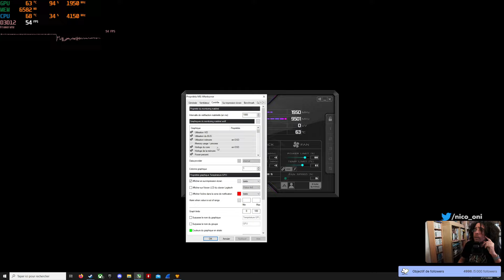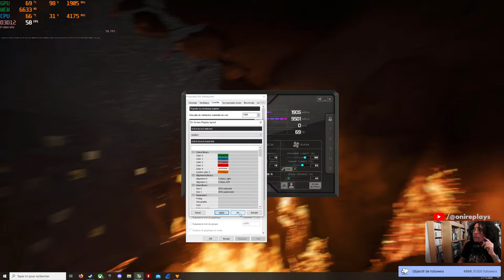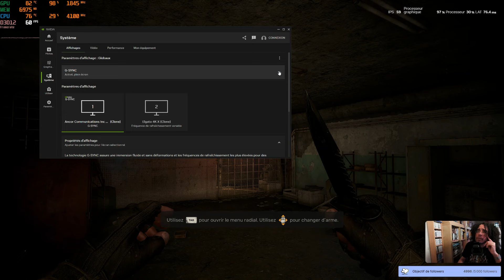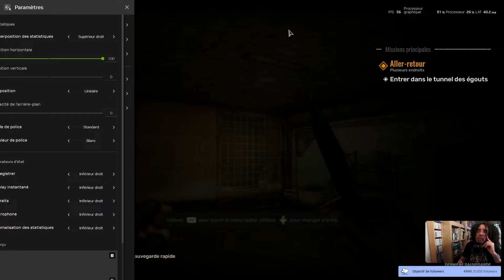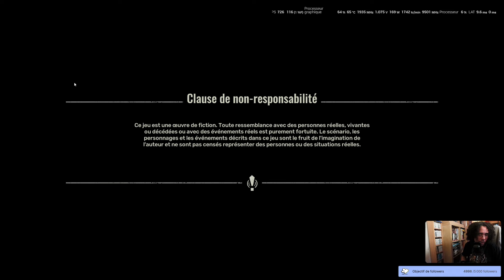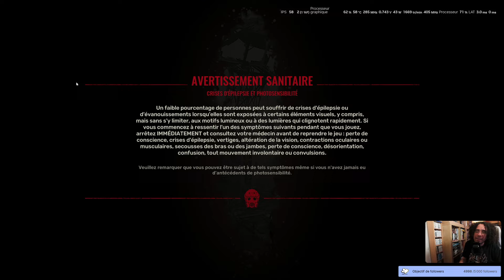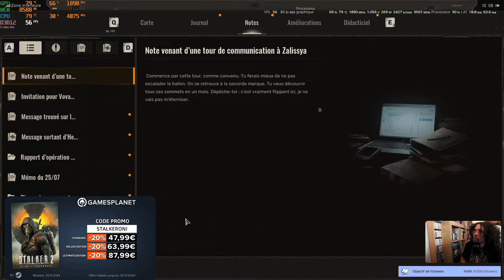STALKER 2, découverte et test des perfs sur PC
Économisez 20% sur STALKER 2 pour PC (Steam) avec le code STALKERONI sur Gamesplanet

Date de diffusion : 21 novembre 2024